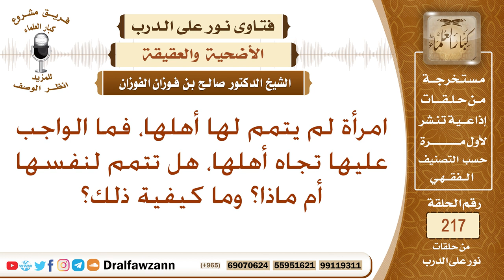هل تعق عن نفسها لأن أباها لم يعق عنها؟ الشيخ صالح الفوزان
نص السؤال: امرأة لم يتمم لها أهلها، فما الواجب عليها تجاه أهلها، هل تتمم لنفسها أم ماذا؟ وما كيفية ذلك؟
السيرة الذاتية :
للاشتراك في قناة الشيخ صالح الفوزان

رئيس الفريق
لمشروع كبار العلماء